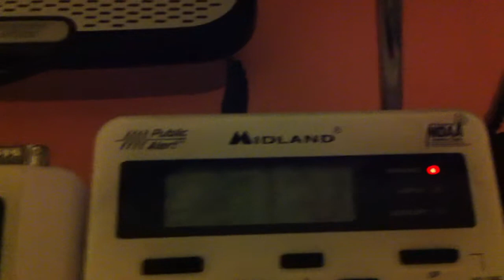Severe Thunderstorm Warning - EAS #80